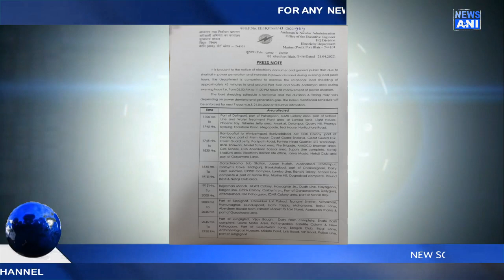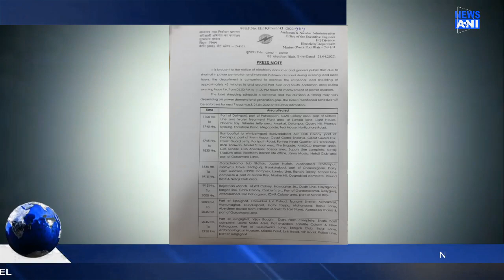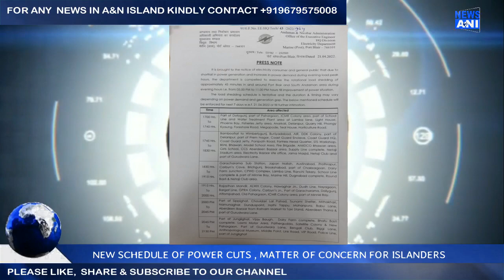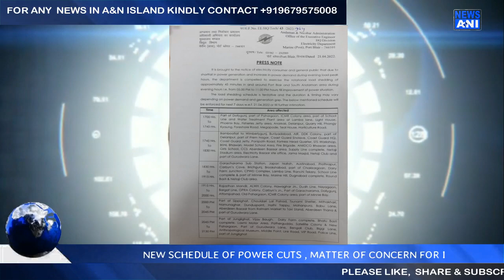NEW SCHEDULE OF POWER CUTS | MATTER OF CONCERN FOR ISLANDERS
HOST  : GURPREET SINGH

CAMERAMAN  : NAVEEN

EDITOR  : SHADAB ALI

COVERAGE BY

NEWS ANI TRUE VOICE OF PEOPLE